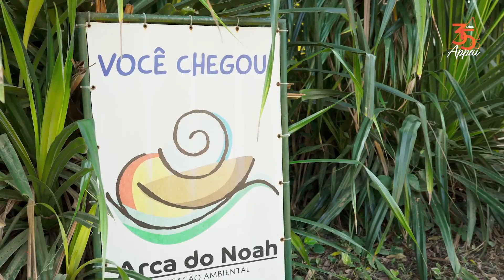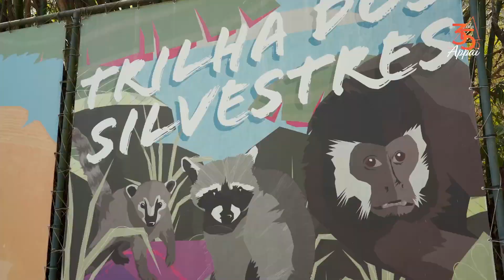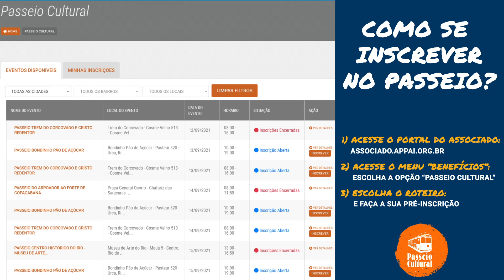Passeio Cultural - Arca do Noah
Arca de Noah, uma experiência inesquecível e educacional para a garotada! Um local amplo, onde seu filho terá contato com dezenas de espécies de animais e plantas. Ficou curioso? Então dá uma olhadinha no vídeo!

Confira mais informações em nosso site. Passeio sujeito a disponibilidade de datas.